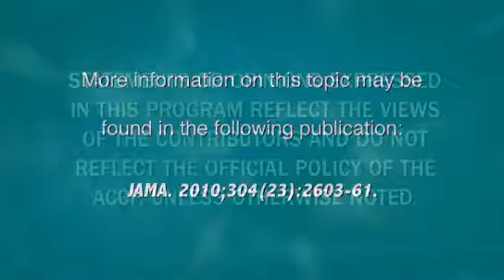Heart Minute | 20-yr Outcomes of Exercise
Dr. Peter Block discusses an article from this week's JAMA on the 20-yr outcomes of exercise.